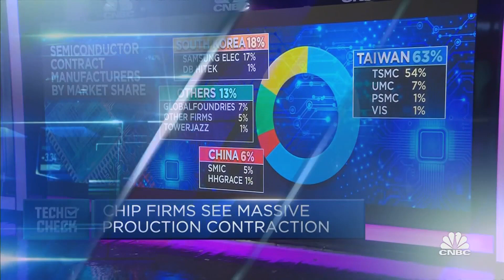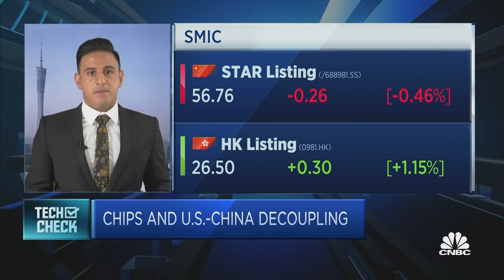How the global chip shortage took everyone by surprise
CNBC's Arjun Kharpal takes a deeper look at what is happening in the global semiconductor industry and how the United States is trying to reestablish market leadership in the manufacturing of chips.